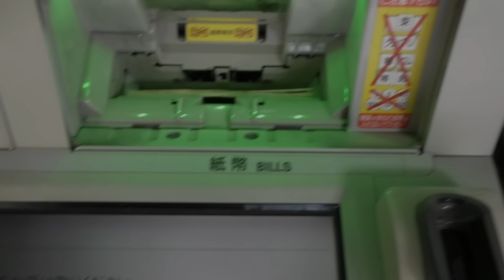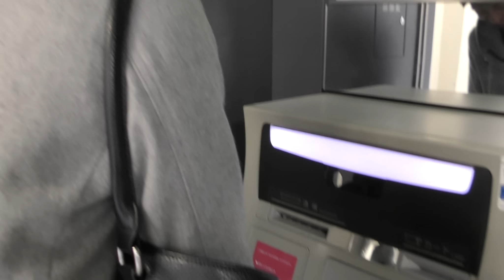友達に今までのyoutube出演料として２０万円あげたら感動が・・・